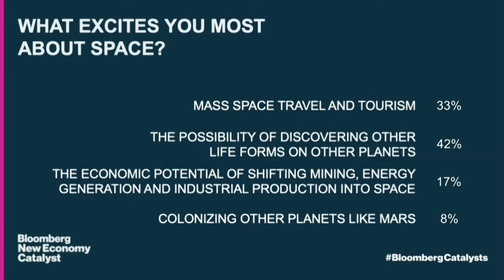The Space Startup Connecting Everyone and Everything on the Planet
Swarm Technologies offers internet of things satellite service for as little as $5 a month, and the application of its IoT-enabled ‘Swarm tiles’ offers a multitude of uses, including water and crop yield monitoring, emergency response services and whale tracking.  Catalyst Sara Spangelo, Co-founder and CEO of Swarm talks about connecting the planet with Bloomberg Television Chief International Correspondent for Southeast Asia Haslinda Amin.